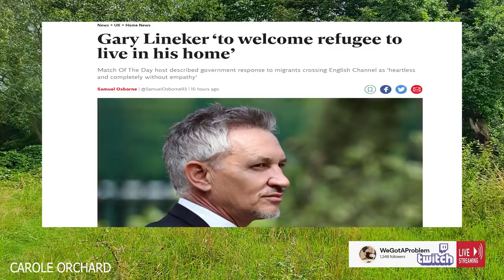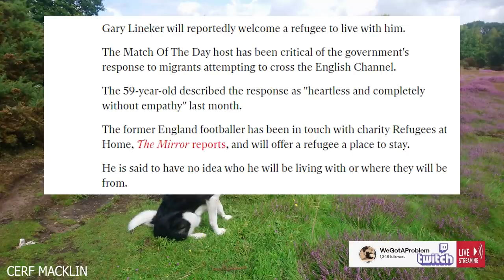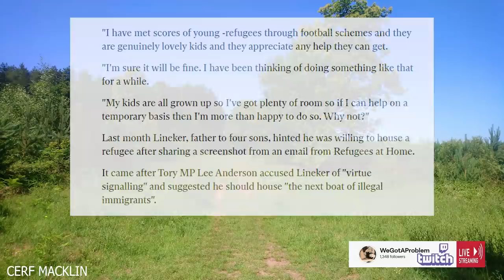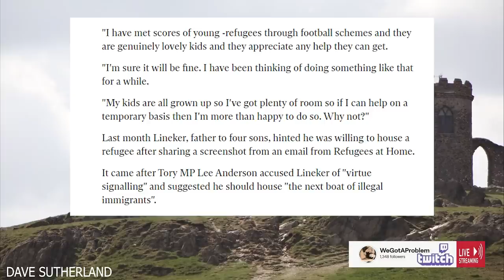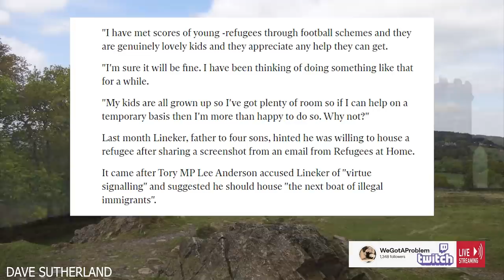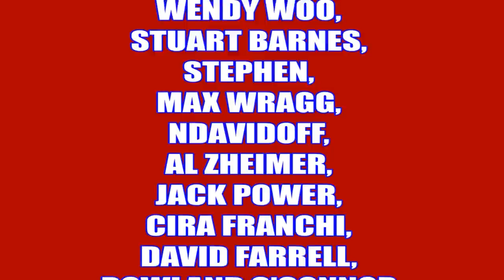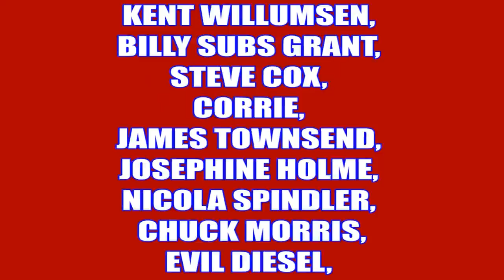Gary Lineker To Take Boat Migrant Into His Home. I Hope He Has Good Broadband....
808artemis          HJT Lincs
JetGran             Jonty
trishaishtar drewdrogo
Hebbs              SUS
Monty              Moonpooka
Peter Dawson

Robert P     Allen b
Gail O'd

Graham B

Richard C

Tara M
G Moore
Kevan H
Ed Birm
William
D eath to the eu
Kenneth B
Michael L
Chloe W
Callum S
ed
chuck MOrris
D  Welch
Christopher L
David T
Jacqueline
Tony H
Pete
jovk
Stephen W
Newspaniard
Selwyn R
Trilicas
Tim C
Tony D
Stewart b
Andrew M
Lisa L
Tim C
Elis G
Simon B
Jump Dawg
Mr Charles A O
Mark S
ex-youtuber
Freedom
Matt A
Kizzy
Gizwop
Garry
Ian B
Simon T
Gavin
Billie P
Tragic Vison
LoftyWiseman
Downwithdata
The BobaSoul
Sir Chap
Robert P
11bravo crunchie
David M B
Matt A
Nick M
Selwyn R
Tony D
Alexander J O
Helmut F
Dennis A
Mavic 2
808artemis
D ead Grubber
Angela T
Road K ill Cafe
Tom H
Chris D
KDL
Amanda Murray